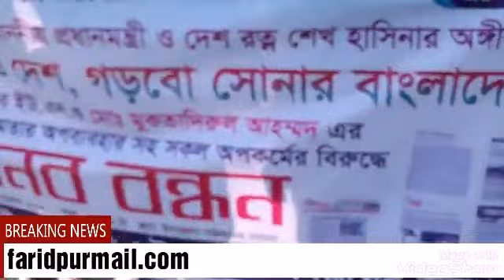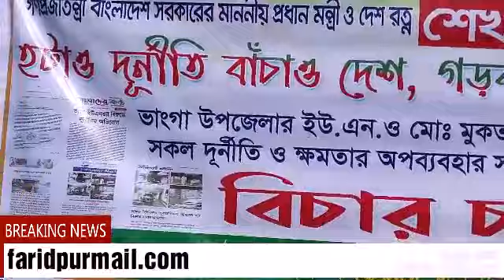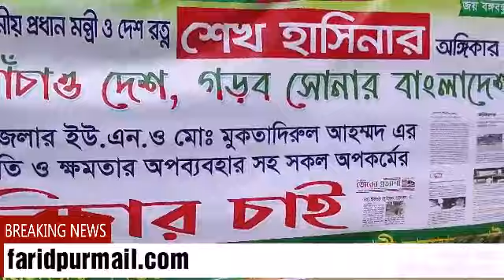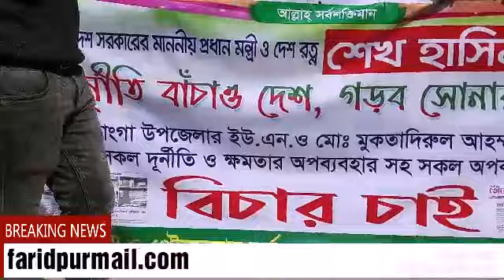ভাঙ্গায় দূর্ণীতিবাজ ইউএনও মুকতাদিরুল আহমেদ এর বিচার ও অপসারণের দাবিতে মানববন্ধন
মনিরুল হক মোল্লা, ভাঙ্গা (ফরিদপুর) প্রতিনিধি: ফরিদপুরের ভাঙ্গা উপজেলা নির্বাহী কর্মকর্তা মো. মুকতাদিরুল আহমেদের সকল দুর্ণীতি, ক্ষমতার অপব্যবহার ও নানা অনিয়মের বিচারের দাবিতে মানব বন্ধন করেছে উপজেলাবাসী। বুধবার সকাল ১১ টায় উপজেলা পরিষদের সামনে ইউএনও’র বিরুদ্ধে মানববন্ধন অনুষ্ঠিত হয়।

উল্লেখ্য উপজেলা নির্বাহী কর্মকর্তা মুকতাদিরুল আহমেদ এর বিরুদ্ধে সরকারি সম্পদ ক্ষতিসাধন, ক্ষমতার অপব্যবহার, ঘুষ, অনিয়ম ও দুর্ণীতি, স্থানীয় জনগণকে অহেতুক হয়রানি ও অপশাসন সম্পর্কে pba.agency, bhangar alo, faridpur mail, jagoron24.com সহ বিভিন্ন প্রিন্ট ও অনলাইন মিডিয়ায় সংবাদ প্রকাশিত হলে উপজেলাবাসী সোচ্চার হয়।

এরই ধারাবাহিকতায়^ উপজেলা নির্বাহী কর্মকর্তা সকল অপকর্মের বিচার ও তার অপসারনের দাবিতে মানববন্ধন করেন উপজেলার সর্বস্তরের জনগণ। বিভিন্ন অনলাইন ও প্রিন্ট মিডিয়ায় প্রকাশিত সংবাদের অংশ বিশেষ মানববন্ধনের ব্যানারে ছাপা হয়।

এ ছাড়াও সকলের মাঝে সংবাদের অংশ বিশেষ লিফলেট আকারে বিতরণ করা হয়।

published 20 november'2019 on faridpurmail.com/ bhangaralo.com/ jagoron24.com/ pba.agency